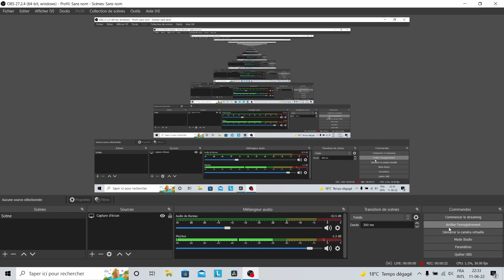ark tuto taming du gigano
code des kibbles: gfi Kibble_QuetzEgg 1 1 0